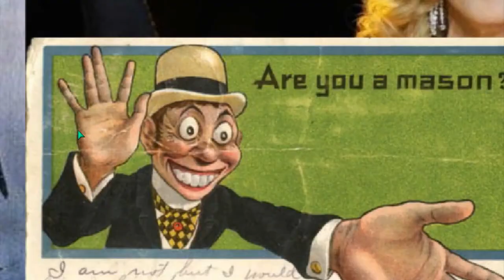AWARE ILLUMINATI 57 INDOCTRINATION Plate 9of15